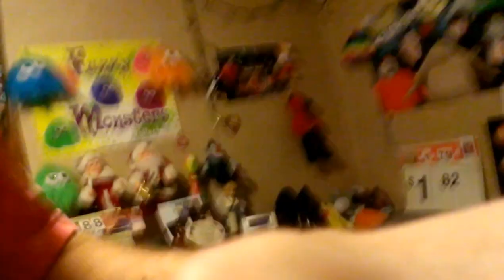MY AUTOMATIC MODEL G ELECTROLUX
ALRIGHT THIS IS ME TALKIN ABOUT MY ELECTROLUX AND I WAS TOLD BY ANOTHER YOUTUBE USER  THAT THIS ELECTROLUX CAME OUT IN 1967 SO HOPE U ENJOY